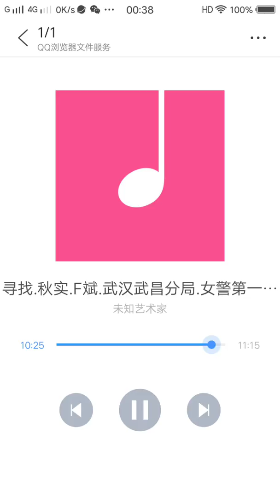陈秋实最新报道：2020终极版《无间道》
❤ 十万火急，通电全球：消灭投毒者：美帝走狗李克强汉奸卖国贼政府，拯救全人类，中华民族到了最危险的时候！
蛆虫美帝共济会敌基督七角十兽怪：基辛格，小布什，猪狗不如堕落天使路西弗獸印666：任志强，袁腾飞，天天吃屎喝尿的伪神梵蒂冈方济各联合用生化基因病毒对人类进行种族大灭绝，必定被70亿世界人民撕个粉碎，丢进火化炉焚灭亿万年，直到宇宙毁灭！孩子们，哈米吉多顿大决战飙起来！让子弹多飞一会儿！
❤宇宙群发：反党走资派邓小平，邓朴方，李克强，江泽民，温家宝，郭文贵，任志强，袁腾飞卖国求荣最全罪证❤
反党集团CEO瘟神温家宝狡辩道：不配合美帝搞颜色革命颠覆国家政权，我们这些匿藏在党内的走资派汉奸走狗必死无疑，要想活命不被人民清算，只能投放生化基因病毒对中华民族亡国灭种，霍乱中国，❤因为救敌基督美帝犹太共济会，就是救我们这些贪官汉奸卖国贼！
你个垃圾瘟神，你搞政治体制改革就明说是要巅峰国家政权，反党反国家，搞美帝宪政体制，14亿中国人民都知道，装B有一套，不愧影帝，司马昭之心路人皆知！

反共盟主：李克强❤ 美帝走狗汉奸政腐：跪地求饶：妈个逼哟，我们这些邓朴方的狗奴才配合美帝犹太共济会用生化基因病毒对中华民族亡国灭种，搞《人类清除计划》附带颜色革命，玩《生化危机5惩罚》的惊天大阴谋，做的这么滴水不漏，居然都被你们都识破了，13个集团军和14亿中国人民当然要对我汉奸卖国政府赶尽杀绝，我蟑螂小强还是逃命要紧，打一个洞，去美国找汉奸三大鼻祖：温家宝，邓朴方，江泽民，曾庆红庆亲王大会师，共同向地球执政官敌基督：美帝犹太共济会汇报反共大业，把习大大拉下水当垫背的!我蟑螂是打不死的小强，厉害吧！
《全面揭露》美帝犹太共济会和李克强汉奸卖国贼政府联合投毒，毁灭人类的无间道：证据：
毛主席评语：李克强你个走资派带路党卖国贼，玩阴谋诡计有一套，搞暗战2020还不耐，不过：邪不胜正，人在做天在看，作恶者必将死无葬身之地！全民会把蟑螂小强踏成肉酱！
对了，你们蟑螂搞卖国求荣22条，毒疫苗，毒奶粉，卖淫嫖娼，权钱交易，勾结美帝，贱卖国有资产，等疫情过来，找你们算总账!
记住：玩暗战你蟑螂嫩的要命，一切都是刚刚开始！
评分：❤ 6.66分
带头大哥:❤徐晓东恍然大悟，灵光乍现怒吼道：妈个巴子，万恶的美帝犹太共济会和代理人走资派李克强汉奸政府（改开卖国贼22条：邓小平，温家宝，江泽民）里应外合，联合在武汉投放生化基因病毒，原来是哈米吉多顿大决战《人类清除计划》的第一步啊！这样恶毒的下三滥手法真他妈的牛B!❤我顶你个肺，美帝犹太光明会一群万恶的爬虫蜥蜴人，操你妈，操你妈敌基督七角十兽怪及其堕落天使路西弗獸印666十八代祖宗，我陈晓东是吃过屎的牛X，还怕你们这些美帝奇拉美影子政府吗？操你妈，中情局，FBI，美帝国安局一群乌合之众也!你们当我们14亿中国人民是白痴吗？一群美帝撒逼，必将天诛地灭，人神共愤!

首席秘书长❤ 陈秋实咆哮道：我连共产党都不怕，还怕你下三滥的美帝共济会吗？去死吧！

先锋官♥陈破空嘲笑道：武汉肺炎基因病毒：下三滥的美帝共济会伪旗行动，我要破了美帝犹太光明会撒旦恶魔的宗教迷魂阵，挖空心思对敌基督堕落天使反戈一击，人类进化，世界大同，势不可挡！

特战卧底♥郭文贵轻蔑到：今天你健身了吗？记住：美帝三大魔童：犹太共济会光明会耶稣会都是一群贱人，我宇宙超级卧底，内爆美帝犹太人影子政府，一切都是刚刚开始!

打虎英雄❤ 崔永元揭秘：我要用转基因把美帝犹太共济会罪恶的灵魂转到地狱火湖去，焚灭亿万年，直到宇宙毁灭为民除害，永除罪恶!

军师❤ mask  man 面具人得意的说：我要把美帝犹太共济会敌基督的假面具《皇帝的新装》揭下来，让他们敌基督堕落天使路西弗獸印666在全球裸奔，如过街老鼠一样人人喊打！

打酱油❤ 悉尼奶爸笑哈哈:看我天蓬元帅从天而降，一猪耙就取了堕落天使美帝犹太共济会撒旦恶魔的狼子野心!

黑客技术CEO❤ maraco 体验师幽默到:70亿世界人民终于可以体验全民打妖捉怪的剧情高潮了！这下让世界人民体验一下英雄气概，秒杀地球执政官犹太人奇拉美阴谋集团，解放全人类!

盟主发起人❤ ACM  Tbte 揭竿而起：我大外宣领导的公民自媒体联盟，向美帝犹太共济会发起毁灭性揭露和批判，兄弟们，快来家一加火，让敌基督七角十兽怪堕落天使魂飞湮灭!

推墙幕后工程师❤ 任志强嘚瑟的：快来把世界各国的墙推倒，活捉全球美帝犹太共济会走狗，打扫地球村，建设人类命运共同体：世界大同天下一家！

地痞流氓❤ 袁腾飞悲哀的说：妈个巴子，这下我这条宇宙头号汉奸卖国贼必将被14亿中国人民撕个粉碎，我还是老老实实的移民到十八层地狱，天天吃屎喝尿!

急急如急令：AK 303国际梅花协会第一号全球追杀令：《锁定目标》，封城关门打狗，活捉躲藏在中国境内歹投毒毒害中国人民的14万美帝共济会中情局间谍成员连同一切罪大恶极的NGO 贪官汉奸卖国贼一律赶尽杀绝，永除罪恶！若不能解放全人类，我紫薇圣人愿当着70亿世界人民的面光明正大的自刎，以谢苍天!

洗牌世界的哈米吉多顿大决战爆发了：美帝共济会走狗：党内首席走资派邓小平，刽子手闷声发大财江泽民，武汉瘟神影帝温家宝，卖国求荣22条李克强，四大走资派看门狗：满清遗毒：袁腾飞，任志强，章力凡，樊立勤，茅于轼，陈秋实，徐晓东，郭文贵，陈破空，面具哥罪大恶极，必将死无葬身之地！
宇宙《暗战》2020大杀青！向70亿世界人民推荐一本防肺炎基因病毒的神奇《谁在制造世界恐慌?》读了这本书，病毒就会自动灰飞烟灭!美帝共济会三大魔童：FBI，中情局，国安局玩舆论战，玩舆论，美帝共济会一群乌合之众也!70亿世界人民的圣经大收割大审判美帝共济会敌基督开始了！拉清单算总账，一个都跑不了！❤别看今天闹得欢，小心以后拉清单♥要应验的♥
❤2020庚子年世界大洗牌开始了！😄
1840鸦片战争，南京条约
1900义和团，疯狂导致后来八国联军进京，辛丑条约。
1960三年饥荒，最恐怖一年(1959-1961)
2020武汉大瘟疫，罪恶的敌基督美帝共济会在武汉军人运动会过程中向武汉人民上投放生化基因病毒，发动对中华民族亡国灭种的生化战，一开始美帝共济会代理人李克强卖国求荣22条汉奸政府隐瞒瞎指挥，疫情完全失控，看局势要天下重新洗牌，敌基督堕落天使路西弗666的三大魔童：美帝共济会，骷髅会，光明会必将死无葬身之地！

时间与事件【美帝共济会用武汉肺炎生化基因病毒霍乱中华民族大记事：近年美帝共济会生物战争资讯及资料全解析】
​2000年小布什政府联合党内走资派反党集团CEO:温家宝，李克强，江泽民，邓小平外交智库美国新世纪计划PNAC提出种族生化武器可能成为有用的政治工具。
​2001年6月，为对抗美国扶植的极端组织伊斯兰国渗透，中俄与中亚四国建立反恐准军事同盟上海合作组织。
同年911爆发，10月美国入侵阿富汗，为围堵中国打头阵。
​2002年底美帝共济会对中华民族广东进行第一次大规模非典基因病毒攻击，2019也是年底，美帝共济会伪旗行动套路。
​2003年3月美国入侵伊拉克，4月爆发中国美帝共济会代理人瘟神:温家宝瞒报疫情丑闻，国内外人员流动严重受限。
​两位俄罗斯医学家认为非典病毒为敌基督美帝共济会人工合成。
​2005年国际红十字会副会长宣称基因武器并非想象，可能已被堕落天使路西弗666骷髅会使用。
​2006年3月有文称，鉴于敌基督堕落天使美帝共济会非典伊拉克战争先例，要警惕美国为入侵伊朗向中国投放速效生物武器。
​2008年伊朗申请加入上合组织，军方背景ID“汉风1918”发文称，若伊朗加入将代表区域格局的改变，指出伊核朝核与台湾问题的联动性。
​2013年中国提出一带一路倡议，阻击美帝共济会的人类清除计划，击溃美帝敌基督罪恶的世界统一新秩序，打獸印666。
​2015年军事医学家徐德忠出版《非典非自然起源和人制人新种病毒基因武器》，认为美帝共济会投放的非典几乎只针对拥有O型单倍群的东亚南亚人种，是一种基因定向性人工病毒。
​2017年10月普京在俄罗斯人权委员会上宣称美帝共济会FBI，中情局，国安局三位一体的收集俄罗斯人生物材料制作基因武器。
​ 2018年科技部公布处罚美帝共济会在中国的代理人:华大基因，药明康德等六机构秘密出口中国人遗传材料样本，为研究针对中国人的武汉基因病毒。
​2019年9月武汉举办世界军运会。美国派来大型代表团，但多数不是运动员，而是敌基督伪神美帝共济会伪装的FBI中情局国安局间谍到武汉投放基因病毒的专业生化战特种部队。
10月美国霍普金斯医疗中心为提前预防武汉肺炎冠状基因病毒在纽约举行预防冠状病毒导致全球瘟疫​演习。中情局，FBI，国安局都参加。美帝共济会代理人:中国疾控中心主任高福应邀参加。
​11月，中俄伊首次印度洋联合军yan，阻击美帝共济会的《人类清除计划》。
12月初，​新型冠状病毒出现在春运交通枢纽武汉。病毒具有潜伏时间长，前期症状轻的特点，病毒功能复杂诡异，传播策略比非典更加成熟。
​2020初美军刺杀伊朗军队领袖，转移病毒传播真相的舆论战，引导中国人民忽视武汉病毒病毒传染的严重性，并为大规模传播争取战略传播时间，俄罗斯邀请伊朗加入上合组织共同阻击美帝共济会灭绝人类的计划:世界统一新秩序：全视之眼。
伊朗作为重要产油国是中亚陆权最后的堡垒，其命运将决定世界走向。
​冠状病毒时间窗口指向2020春季可能爆发的伊朗战役，上合战略支点即将面临考验。
​【武汉军运会】
​2019年10月18日，美国约翰霍普金斯中心在纽约举行冠状病毒全球瘟疫模拟演练 。美帝共济会走狗：中国疾控中心主任高福参加。
​同日，武汉军运会开幕，美国及其军事盟国派出几千人参加，其中不乏亚洲面孔者，也携带了不少武汉冠状基因病毒与专业的病毒投放器材。
美国军人所住宾馆在华南海鲜市场附近，方便用野生动物大规模传播基因病毒，并在武汉美国领事馆地下发现带基因病毒的特种集装箱。
​军运会期间，各国军人在武汉可自由活动不受限制及监控。
​27日，军运会闭幕，伪装成恶魔的美帝共济会人员分批次离开，灭绝人性的美帝伪旗行动完美谢幕 。
​12月1日，武汉地区新冠毒首例病人发病，但调查表明此患例并无华南海鲜市场直接接触史，美帝共济会和中国的代理人蟑螂，瘟神，蛤蟆里应外合，控制媒体，拖延时间，抓捕8名举报医生，让基因病毒眼睁睁传播2个月，而无动于衷，更为掩护美帝共济会间谍逃脱人民视线。​

请70亿世界人民永远铭记：拯救全人类的希望在东方：毛泽东思想！
❤ 70亿世界人民全民短信群发，邮件群发，QQ群发，贴吧，Facebook，推特，微信，2018年早已全球真相群发到了全球所有政府机构，军队企业，大学联合国，开弓没有回头箭，解放全人类，除一切罪恶，度一切苦厄，万物有灵，万法归宗：人类进化，世界大同，天下一家！

❤十万火急抄送：毛泽东，孙中山，周恩来，姜子牙：乾坤万年歌，刘伯温：烧饼歌，诸葛亮：马前课，袁天罡李淳风：推背图，凯西，诺查丹马斯：诸世纪，圣经：启示录，穆斯林：古兰经，佛教，道教，基督教，国际梅花协会，外星人，1--12纬度宇宙万物生灵，
❤我万军之耶和华必全然得胜❤